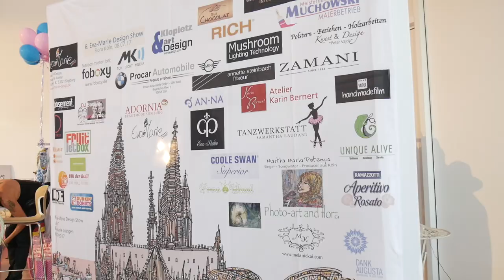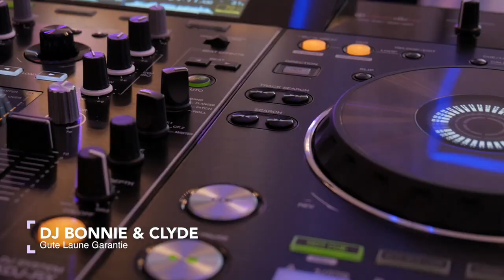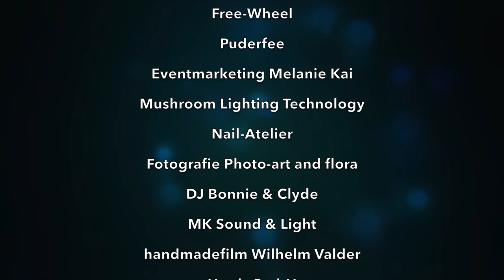6. Eva-Marie Design Show, 08.07.2017, Flora Köln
Die 6. Eva-Marie Design Show als Catwalk-Show mit dem
Eva-Marie Design Zeichenstil auf Fashion & Accessoires.

Fashion Trends & Style. von Eva-Marie Design

Warst Du bei der 6. Eva-Marie Design Show? Nein? Hier bekommst Du die Zusammenfassung in der Flora Köln. Künstlerin Evi Loesgen hat mit Ihrer Fashion Show am 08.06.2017 die Bühne gerockt. Schau selbst, wie es In Cologne, Germany war.

Story:
Nach der TV Show Shopping Queen mit Guido Maria Kretschmer (beim Fersehnsender VOX) gingen die Arbeiten für die 6. Eva-Marie Fashion Party richtig los. Wer auch die Sendung gesehen hat wird wissen, dass sie ein Bild für Guido erstellt hat (kurz im Video zu sehen). Dieses Bild wurde am Tag für nachaltige Zwecke versteigert (Glückwunsch an die Gewinner!).

Besuche doch mal ihre Boutique, wenn Du in Siegburg (Mühlenstraße 😎 oder Troisdorf, Germany bist. Ein persönliches Treffen ist doch mehr wert oder? Wir sehen uns in Paris, France oder New York, New York

Kooperationspartner:
Kölsch Royal, Deborah Woodson, Moderation Martha Potempa, Köln Kongress GmbH, KölnTicket, Kirberg Catering, Tout Chocolat Siegburg, Unique Alive, AN-NA Design, Adornia Brautmode, Pink Circle, Friseur Annette Steinbach, Mode Karin Bernert, Leonie Grosse, Wimpernstylistin und Schmuck Gina Dillenburger
Free-Wheel, Puderfee, Eventmarketing Melanie Kai, Mushroom Lighting Technology, Nail-Atelier, Fotografie Photo-art and flora, DJ Bonnie & Clyde, MK Sound & Light, Hardt GmbH, Polstermöbel Design Peter Vajda, Basement-Performing Arts Studio , Tanzwerkstatt Samantha Laudani und wir natürlich von Unternehmensfilm (handmadefilm Wilhelm Valder)

Malerbetrieb Muchowsk, Dunkin‘ Donuts, Coole Swan, Hundesalon Dogpassion, Ramazzotti Mio, Klopietz Art & Design, Casa Padrino, Rich Prosecco.